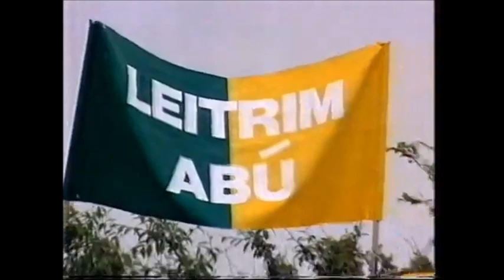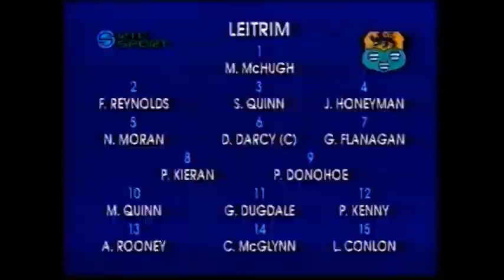Leitrim v Mayo 1994 Connaught SFC Final (Full Extended Highlights)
Full extended highlights of the 1994 Connaught SFC Final between Leitrim and Mayo.